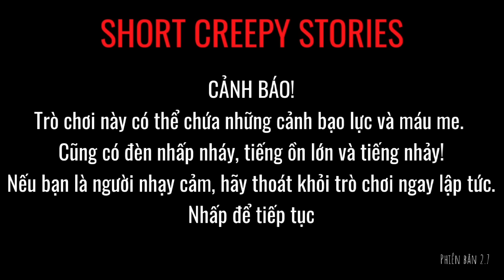SLENDERMAN 7 NGÀY 7 ĐÊM BÁN HÀNG CHO MA KHI ĐI LÀM CA ĐÊM Ở CỬA HÀNG TIỆN LỢI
►Nhạc Sử Dụng:
-NCS
-Thefatrat